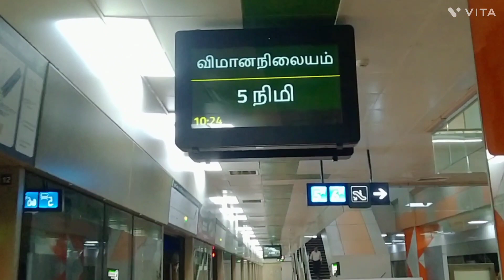Mandas புயல் Chennai Travel